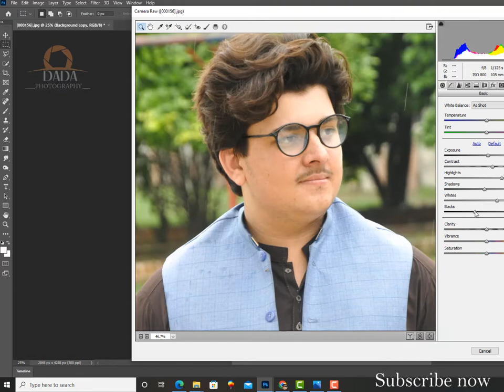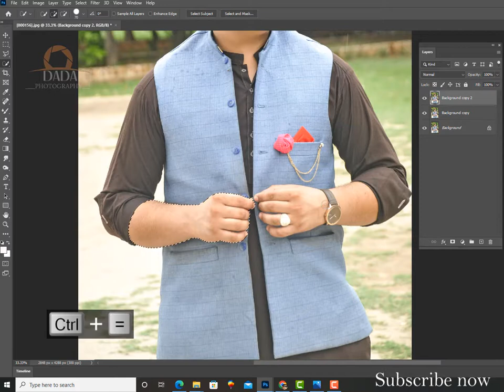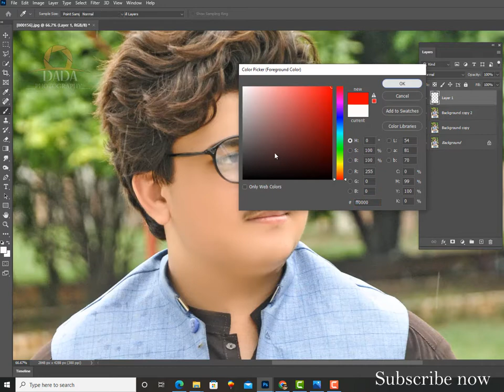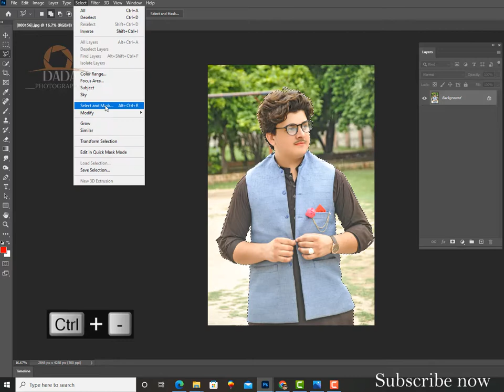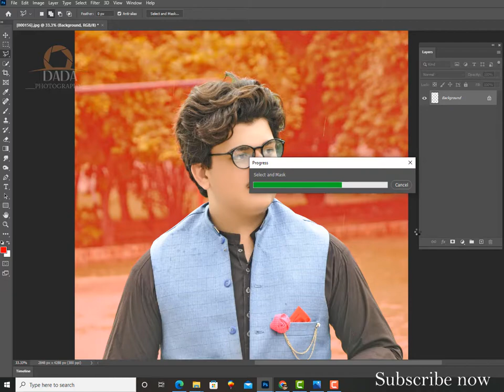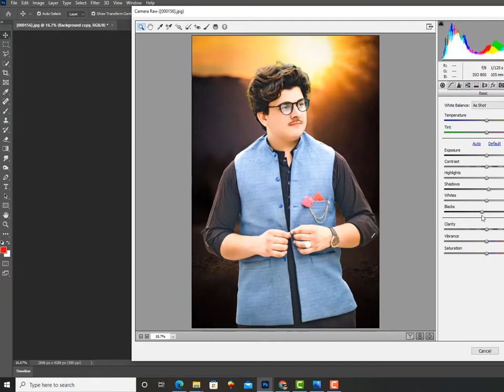Get Realistic Pure White Skin Formula background chnange in Photoshop